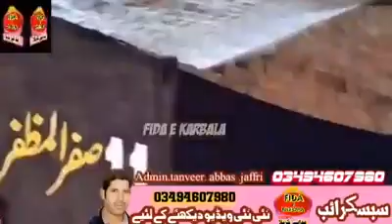Imam Hussain a.s ko Hussain Badahah Q Kehty Hain||Allma Ali Nasir Talhara||Fida Fida e karbala